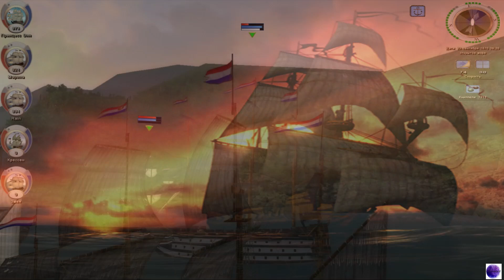Корсары ГПК СЕРИЯ 52 -- Захват Мановара и эскадры.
В рамках данной серии захвачу мановар с 42-м калибром орудий.